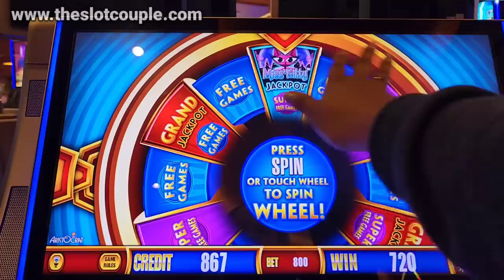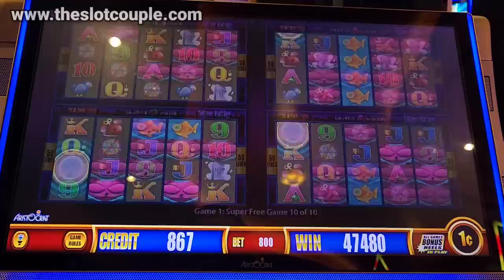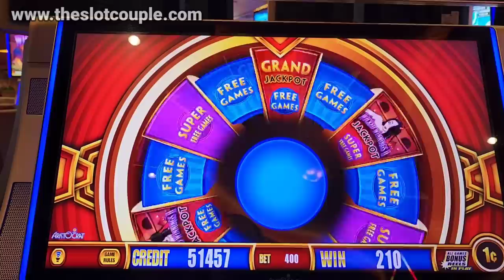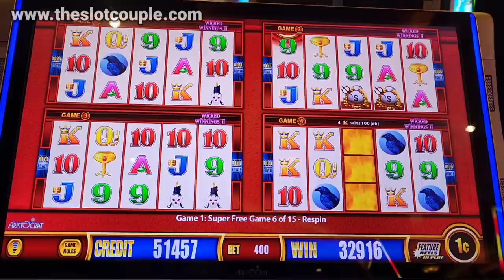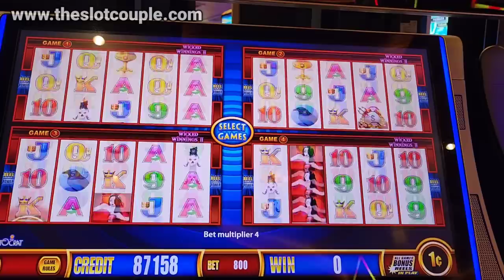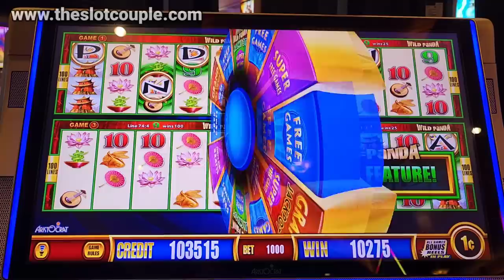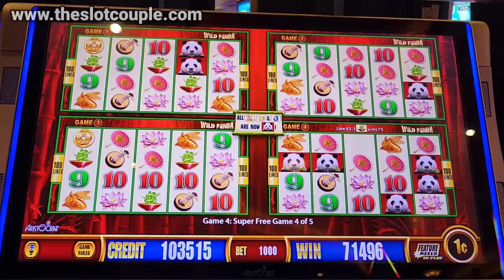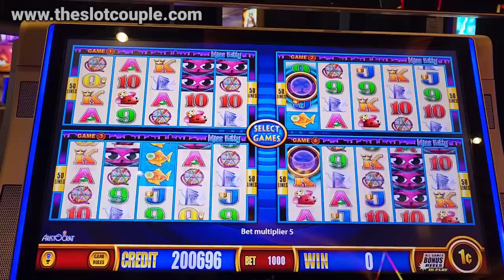She Hit Two Jackpots In Less Than 20 Mins!! 🤯